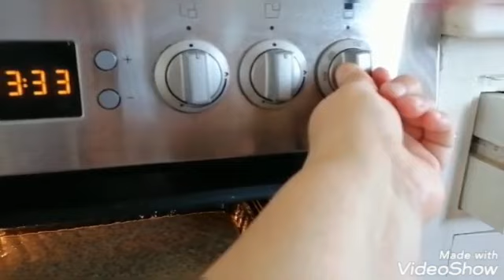HAŞHAŞLI REVANİ TARİFİ Ve yapılışı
HAŞHAŞLI REVANİ
keki için malzeme .
3 yumurta
1 su bardağı şeker
1 su bardağı süt
1 su bardağı sıvı yağ
1 su bardağı irmik
yarım su bardağı mavi haşhaş
1.5 su bardağı un
1 paket kabartma tozu
1 paket vanilya
şerbeti için
3 su bardağı su .
2.5 su bardağı toz şeker
1 çay kaşığı limon suyu
.isteğe göre üzerine krem şanti...
AFİYET OLSUN :)